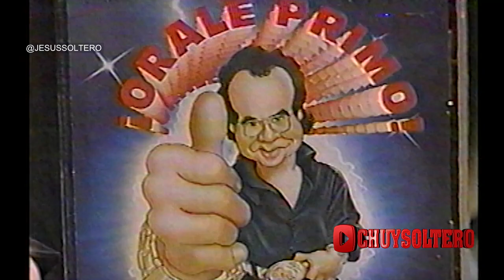Quiero Brindar “ Robles de Reynosa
Las chicas participan en concurso Jesús Soltero presenta a Robles de Reynosa.